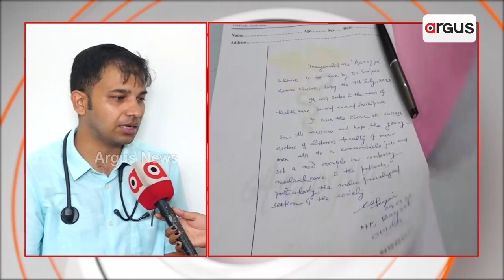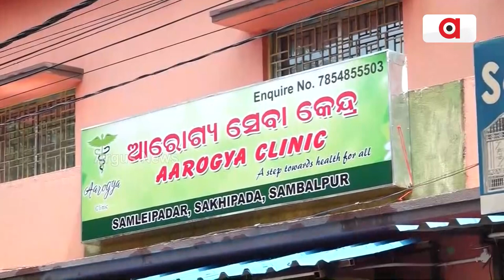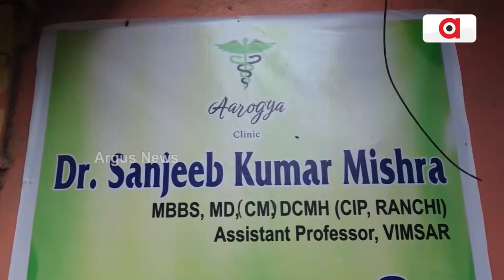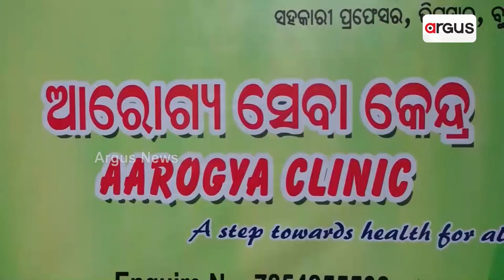Arogya Clinic Opens In Sambalpur, To Treat Patients For Free